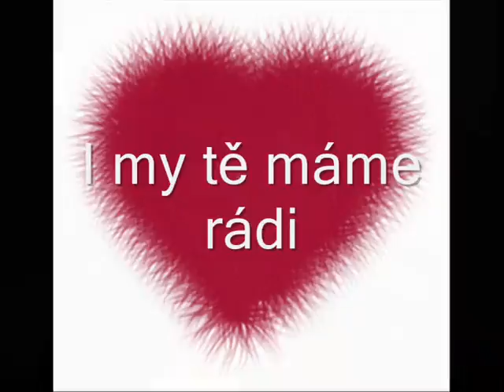Studénka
Na návštěvě u rodičů